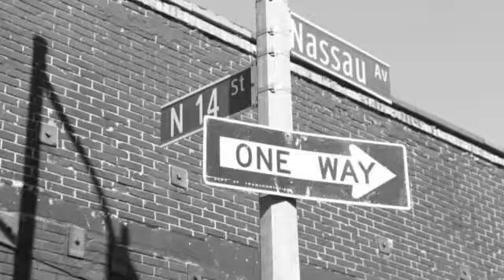Daniela Freitas - Making of for S magazine